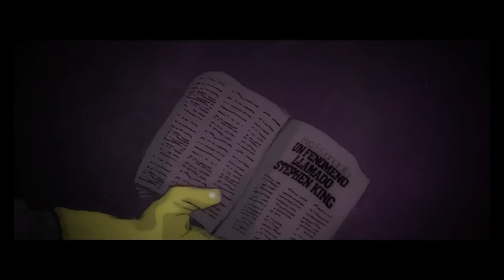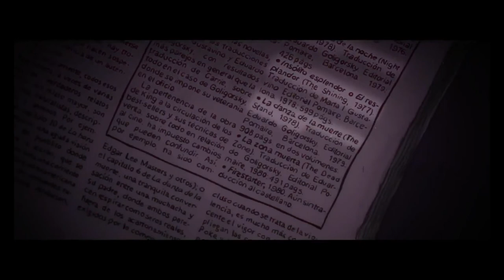UN ARGENTINO EN NETFLIX - ENTREVISTA CRISTIAN PONCE DIRECTOR DE LA FRECUENCIA KIRLIAN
Entrevistamos a Cristian Ponce
creador de la serie LA FRECUENCIA KIRLIAN la pueden ver desde la plataforma de NETFLIX
- Pueden ver LA OBRA DE MI VIDA desde el canal de Te lo resumo asi nomas